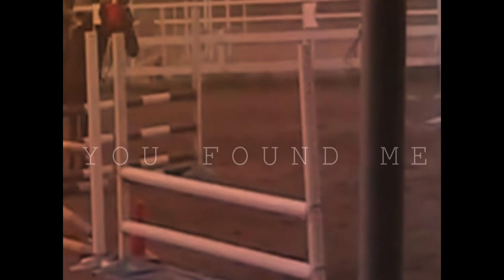Jan-Es film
Gjord av Fredrika